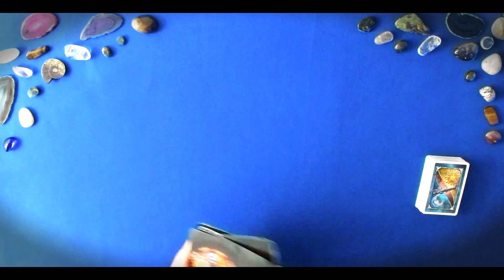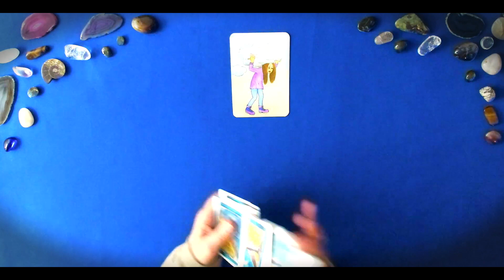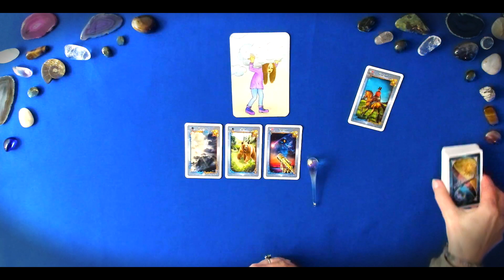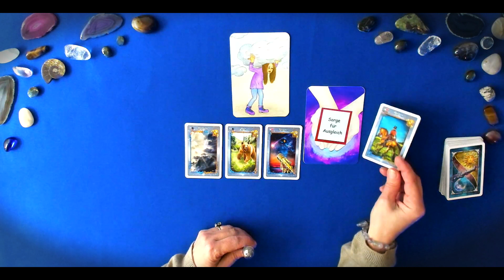Wochenbotschaft 19.-25. 2. 2024 - Nutze diese Chance !!! |Orakel |Tarot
In dieserWochenbotschaft 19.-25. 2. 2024 - Nutze diese Chance!!! |Orakel |Tarot|,  lege ich eine Vorschau für die Woche vom 19.-25. Februar 2024